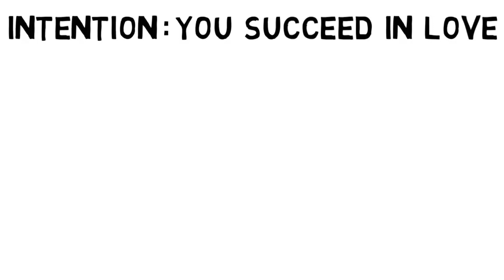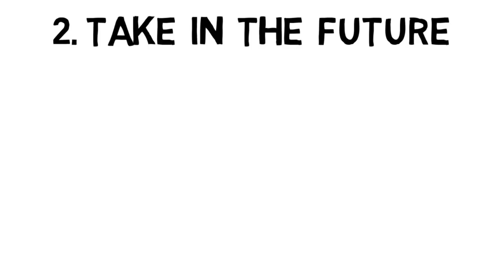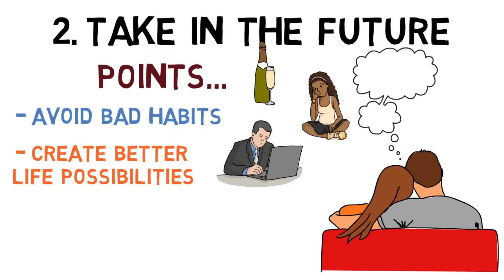How to get a girlfriend in real life, 2 tarike ladki ko pane ke liye hindi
COMMENTS √